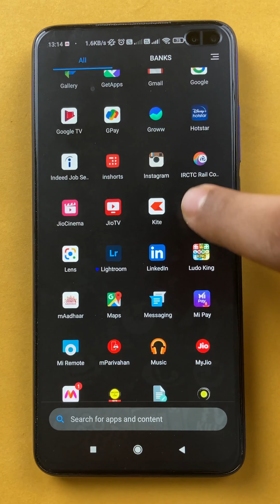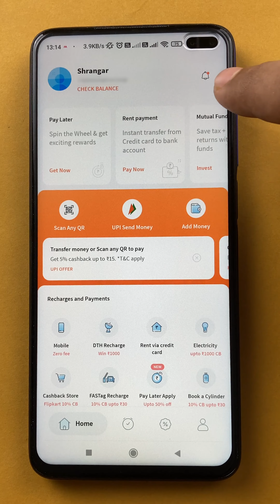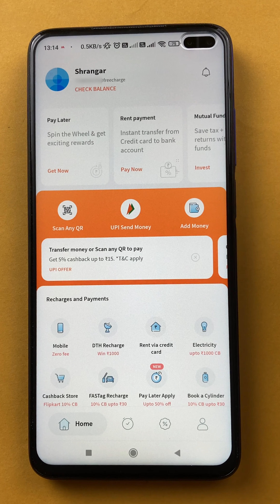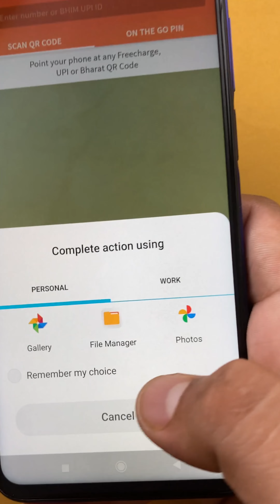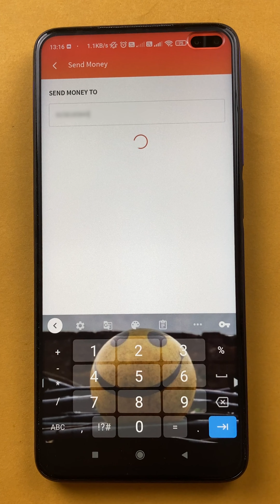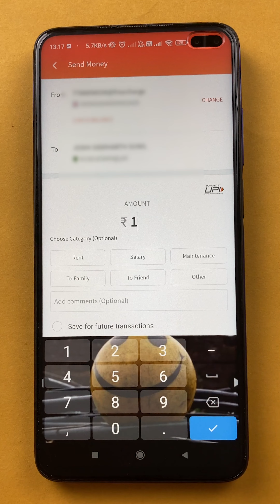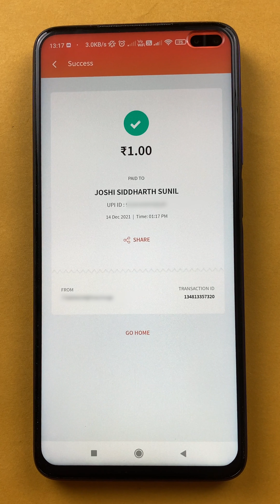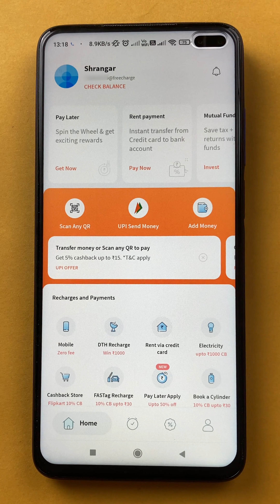Freecharge me UPI Transaction Kaise Kare | How To Make A UPI Transaction on Freecharge on Android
Freeecharge is an application that allows its users to pay their mobile bills, DTH recharge and many more similar transactions. In this video I have shown you how you can make payments using UPI and what are the steps behind it.

If you like this video, DO make sure to hit the like and subscribe button and dont forget to tell us what you would like to see next in the comments section down below.